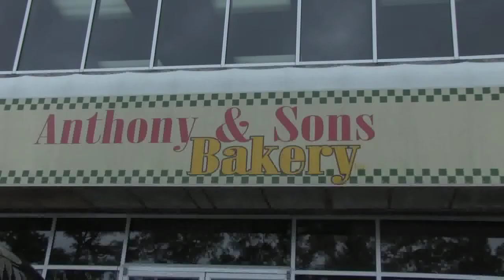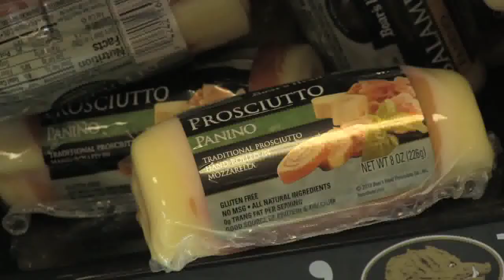2013 Morris County Columbus Day Parade Entrepreneur of the Year - Anthony & Sons Bakery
Meet the 2013 Morris County Columbus Day Parade's Italian-American Entrepreneur of the Year, Anthony & Sons Bakery!

Come meet Anthony & Sons at the 2013 Morris County Columbus Day Parade on Sunday, October 13th.  The parade starts at 2pm and marches along Ridgedale Avenue in East Hanover, NJ.